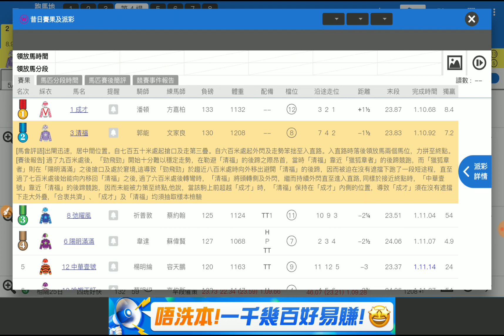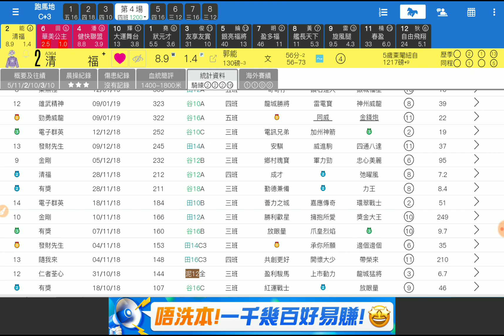賽馬貼士第4場 清福 上仗強組 「波仔」2019-02-27